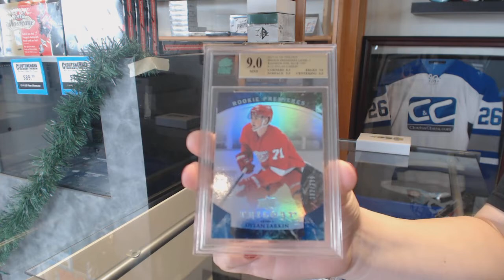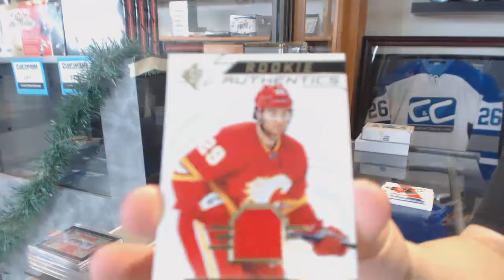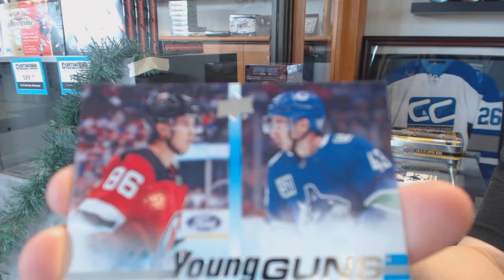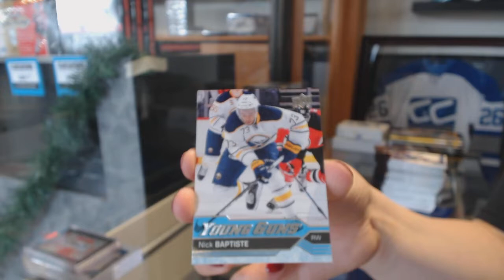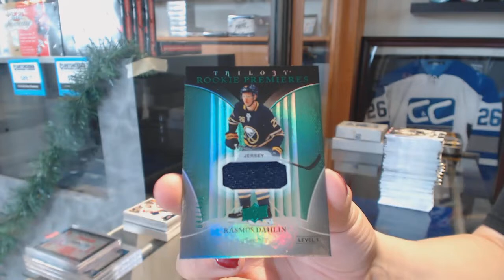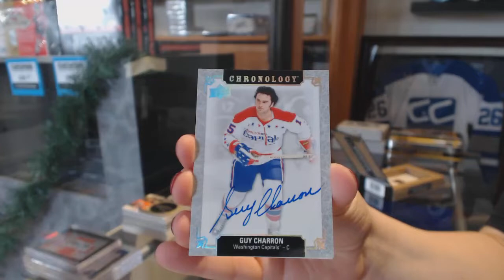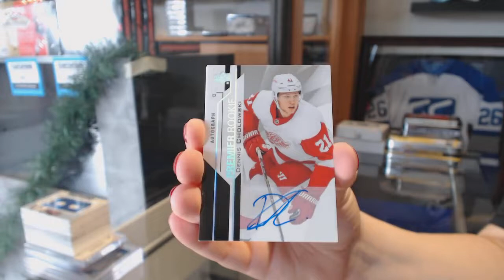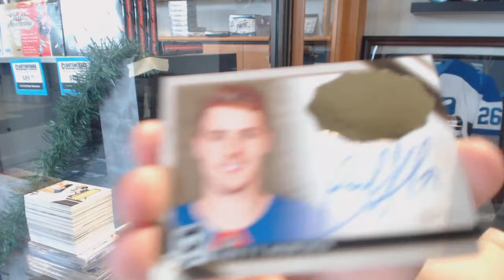Saturday Mix Hockey Box Break With The Cup! - C&C GB #10,467